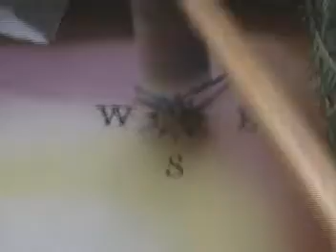Chandler's Tapes #3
I'm editing and uploading four of these and I've kind of lost track of the whole thing.